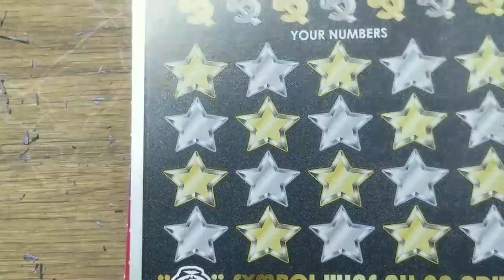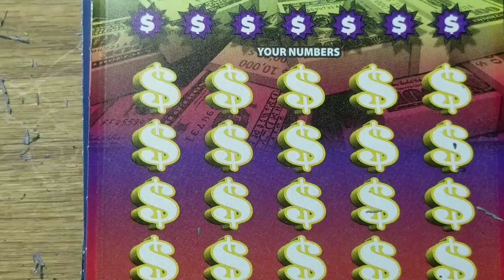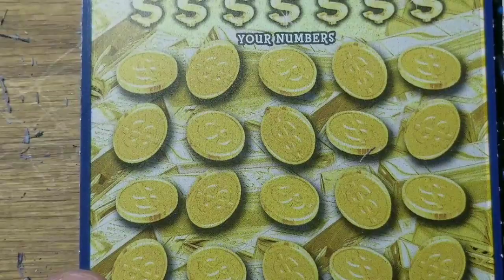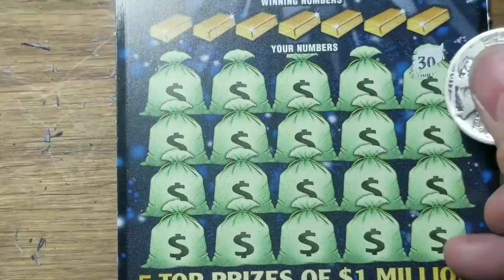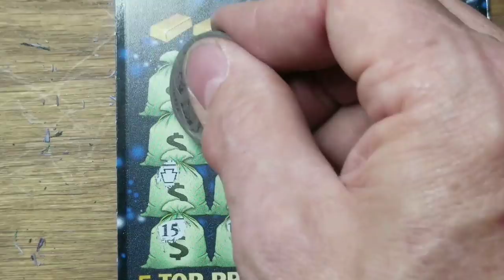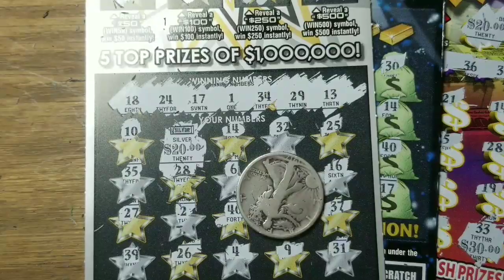All 000 Tickets Pa lottery scratch tickets.